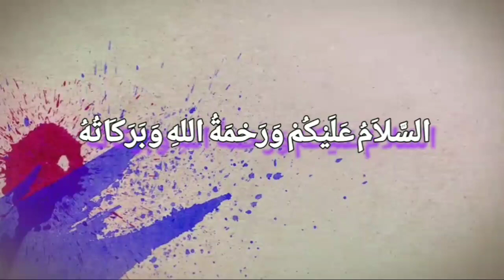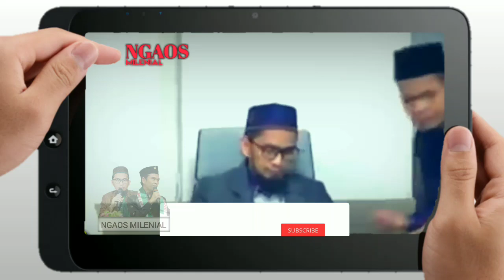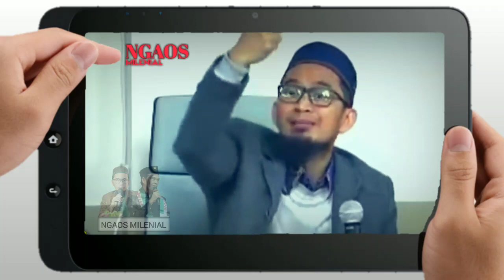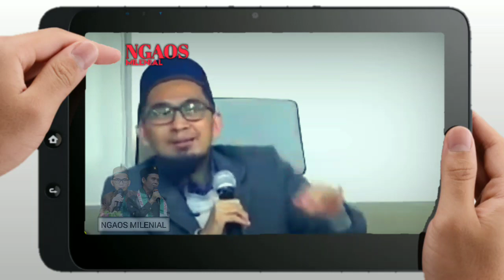AGAR DOA MUDAH DIKABULKAN, DIMUDAHKAN SEGALA URUSAN, & SELALU DIJAGA MALAIKAT, | USTADZ ADI HIDAYAT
ASSALAMU'ALAIKUM  WAROHMATULLOHI WABAROKATUH
SAUDARAKU SEIMAN 🙏😊

tonton video ceramah yang lainnya :
Link video

sumber: ruangustadz